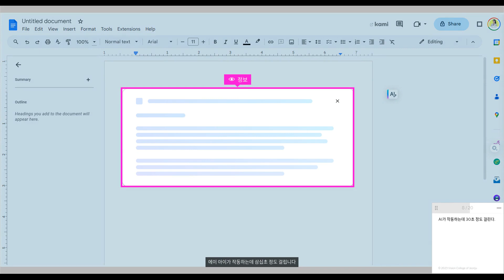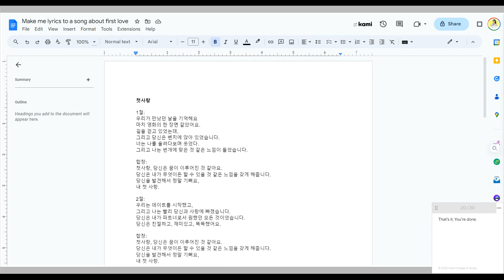Google Docs - AI Help me Write를 사용하여 첫사랑 노래가사 만드는 방법_AI Google Innovator 이지영 교수의 Micro-Learning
Google Docs - AI Help me Write를 사용하여 첫사랑 노래가사 만드는 방법
AI Google Innovator 이지영 교수의 Micro-Learning